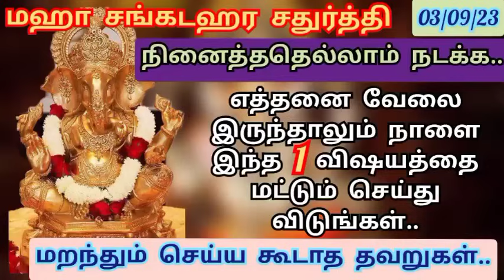03/09/23- மகாசங்கடஹர சதுர்த்தி - செய்ய வேண்டிய 1 முக்கியமான விஷயம் | மறந்தும் செய்ய கூடாத தவறுகள்..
03/09/23- மகாசங்கடஹர சதுர்த்தி - செய்ய வேண்டிய 1 முக்கியமான விஷயம் | தவிர்க்க வேண்டிய தவறுகள்

03/09/23 -சங்கடங்கள் தீர்க்கும் மஹாசங்கடஹர சதுர்த்தி | எல்லா கஷ்டங்களும் இனி நொடி பொழுதில் விலகும்..